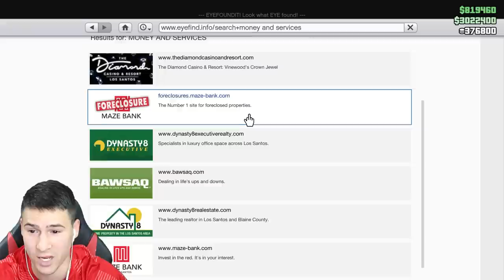ТУНИНГ НА МЕРЦЕДЕС SLR 2009! GTA 5😍